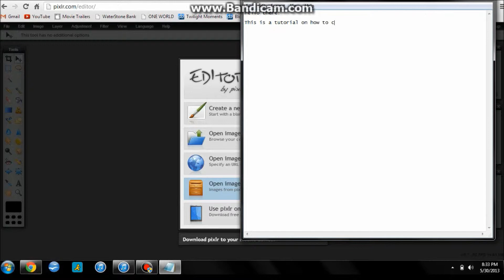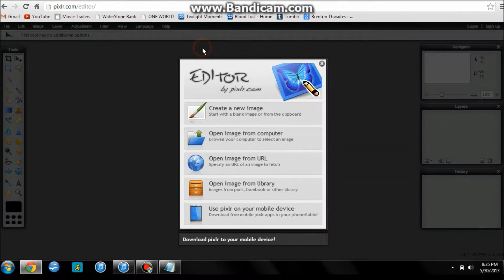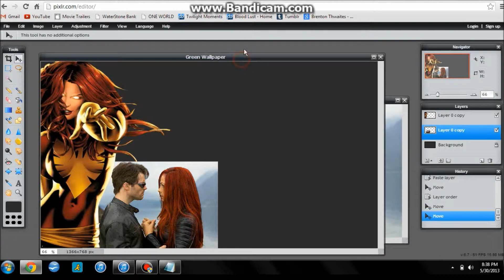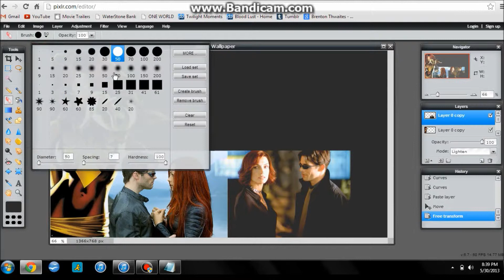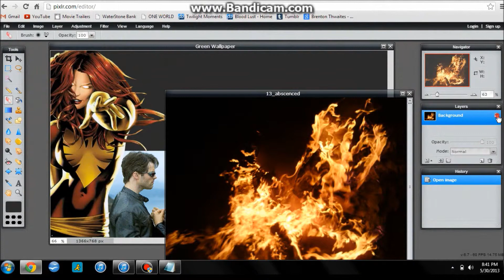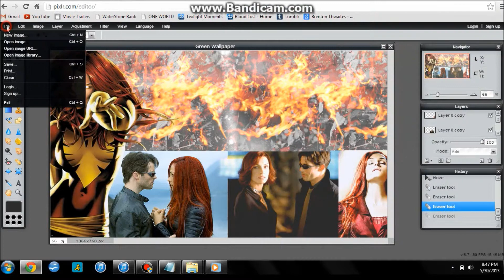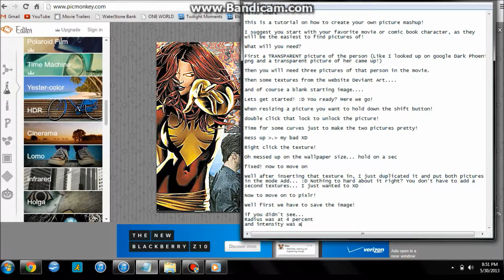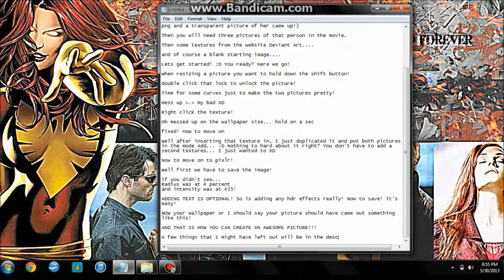Pixlr Tutorial: Photo Mash-Up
READ FIRST BEFORE WATCHING THIS VIDEO!

Well here it is! Ever wondered how to make an awesome looking picture mash up? I will be showing you just that by giving a tutorial on how to make a photo mash up (as I like to call it). The links are just down below of the sites you will need to make your ultimate picture mash up! Enjoy and comment on the video telling me what you think! I did mess up on one part where I said LETS MOVE ON TO PIXLR.. I meant pic monkey XD... I also messed up on intensity for the HDR on picmonkey, it is suppose to be at 432 not 435! There is some issues with my writing but I am sure all of you got it for the most part? I was kind of nervous.. Ahaha.

---make sure when you open up pixlr that you click ADVANCED!